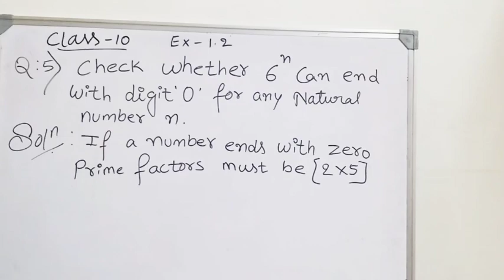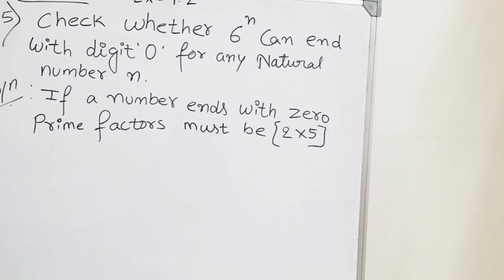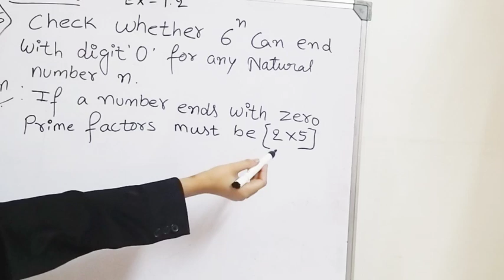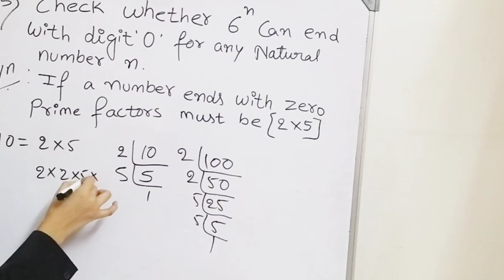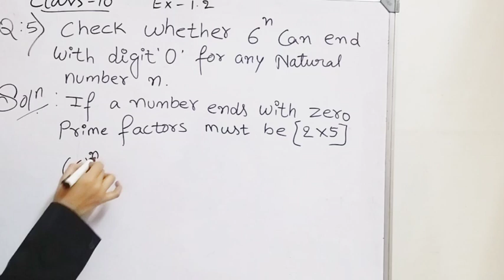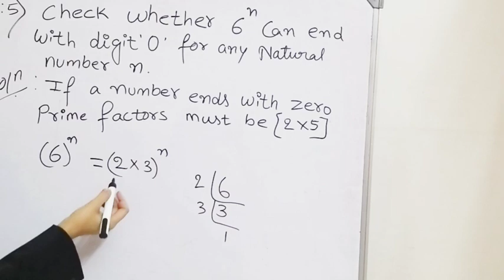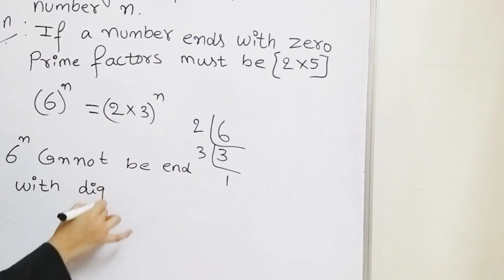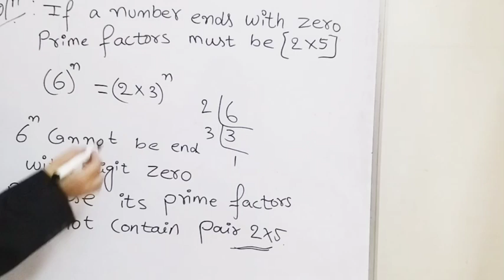Ncert Maths Class -10 Ex -1.2 Q - 5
Ncert
Maths
Real Numbers
Class -10
Ex -1.2
Q - 5

NCERT , CLASS 10, MATHS,REAL NUMBERS, CBSE , EX -1.2 , Q -5

SUPREME LEARNING ACADEMY will provide best quality education to All student of syllabus CBSE/ NCERT
I am having 5 years of teaching experience CBSE/NCERT SYLLABUS OF class X, XI and XIII Maths students. I just want to give Free education through  my channel...They can learn from home only